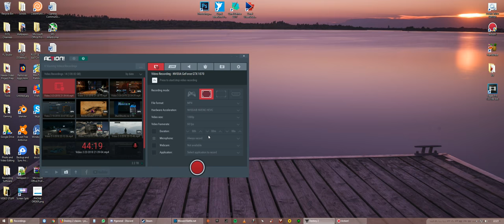Destiny 2 Fun with DragonNuke and Creeper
As a hunter this time